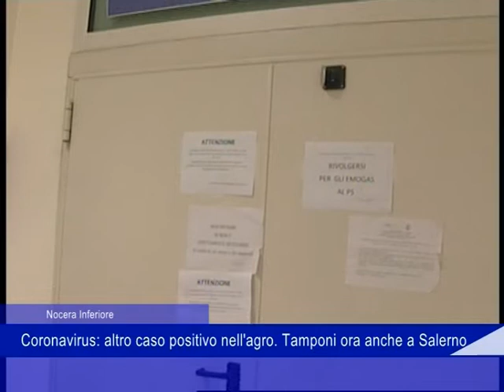aggiornamenti umberto I 14 marzo